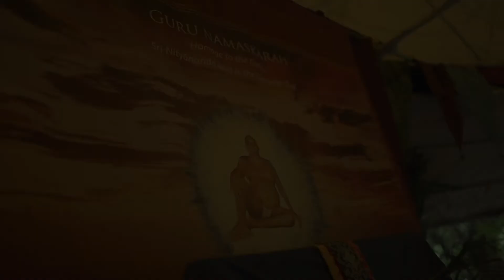Guru Purnima at Fire Mountain Retreat Center 2020